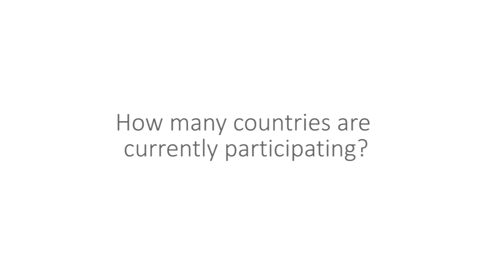What is BIM Game?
The project is a collaboration platform where each one of the stakeholders of the building can play around BIM. The BIM Game doesn't focus on the software but on the collaboration and the different roles of working in a building project. In there, you can also switch roles and learn different points of the building.

Christian Heins, Carla Pütz and José Antonio Cuba present this European project is being implemented in France, Poland, Germany and Belgium.